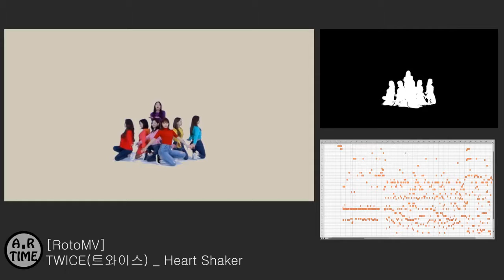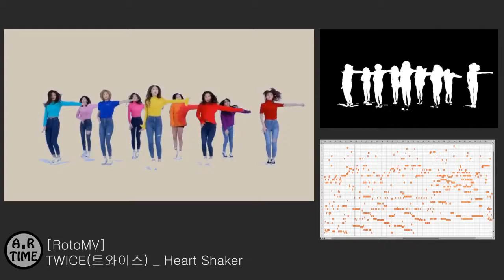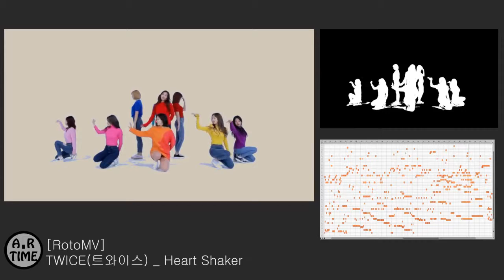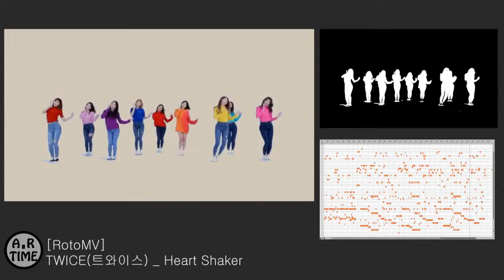[RotoMV] TWICE(트와이스) _ Heart Shaker